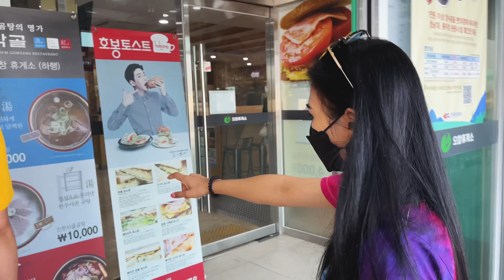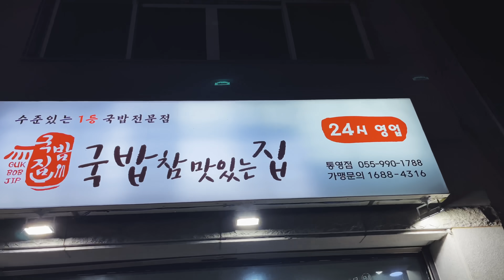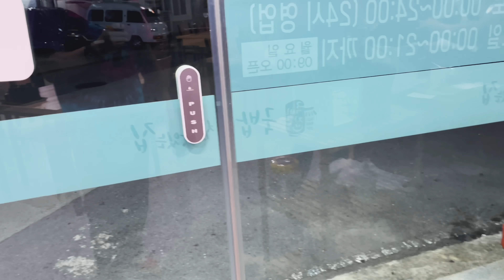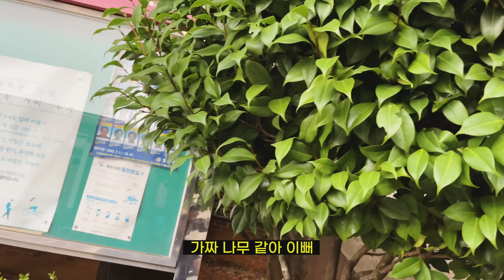태국에서 한국 남자 친구집 오자마자 부모님에게 몰래 밥을 차려주려는 태국 여자친구...부모님 반응은?[한태커플/국제커플🇰🇷🇹🇭]